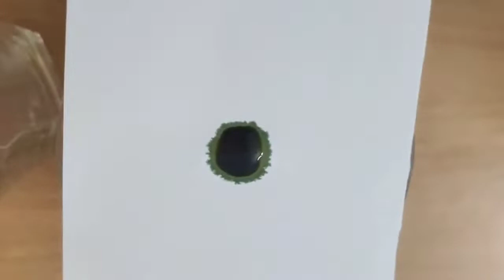Demo Sữa dưỡng thể GH - SP Kim Chi